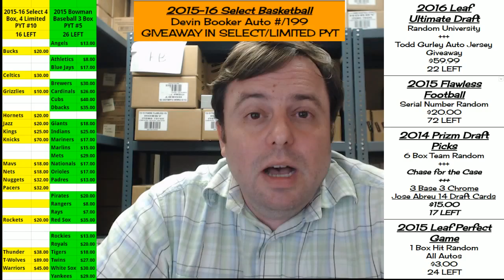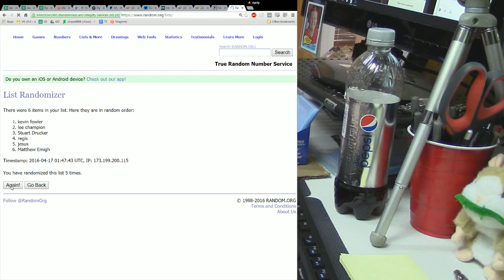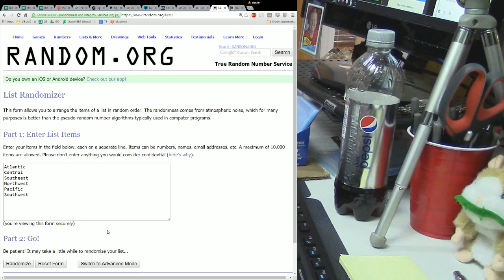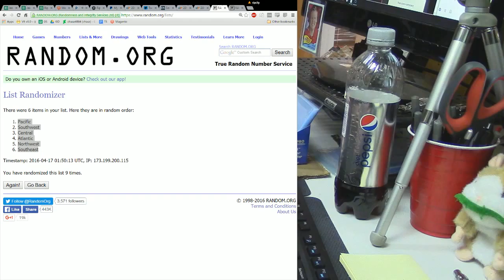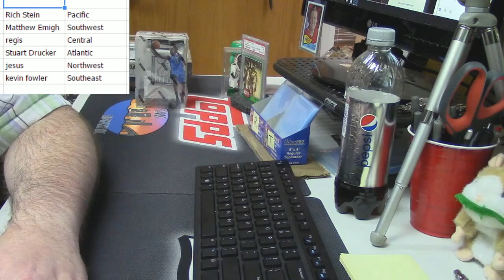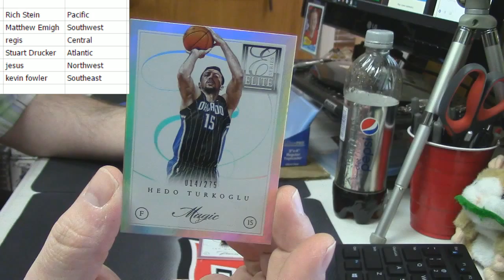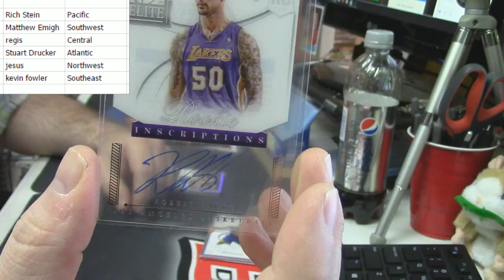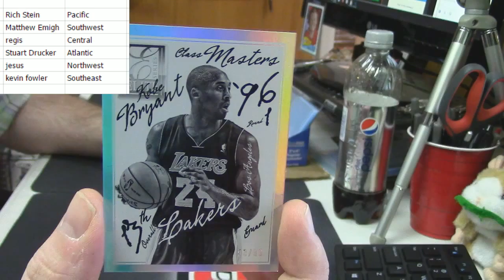2012 13 Elite Series Basketball 1 Box Random Divisions